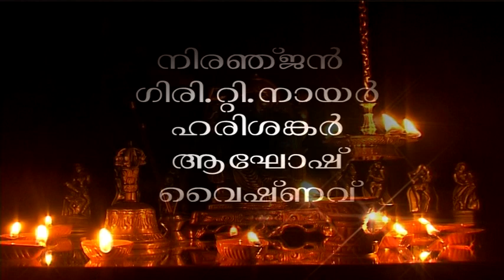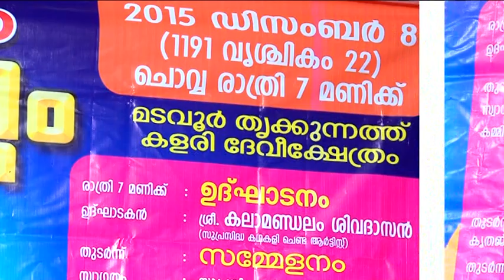ചെണ്ടമേളം അരങ്ങേയറ്റം|ത്രിക്കുന്നത് കളരിയിൽ ശ്രി ഭദ്രകാളി ദേവി ക്ഷേത്രം മടവൂർ|ഭാഗം 1